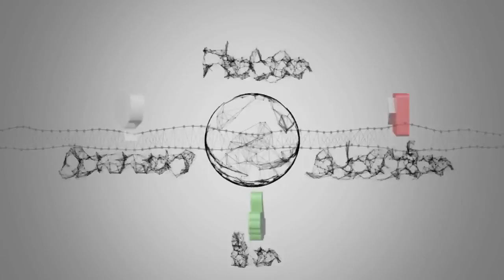Champions League: blitz Psv, pari Stella Rossa. Il Paok frena il Benfica